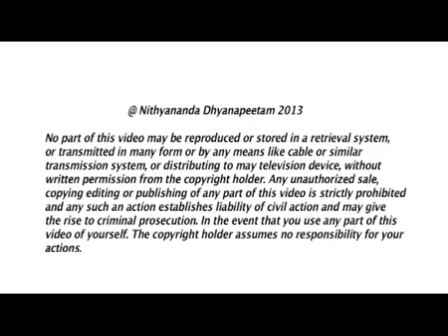ARE YOU AFRAID OF YOUR HIGHEST POSSIBILITY?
In today's morning Satsang, Paramahamsa Nithyananda reveals that believing in the bigger possibility of us will give us the biggest breakthrough! Deep down inside, we fear and resist our own expansion and possibility. This innate fear of our possibility and the self-doubt we carry overpowers our consciousness, causing us to falsely believe our manipulating mind, which tells us that our patterns are more natural and possible for us. The possibilities can flower in us when we complete with the patterns of laziness, tiredness, and the idea of impossibility, allowing Authenticity, Integrity, Responsibility, and Enriching to happen in us.

Today's subject for Nithya Satsangh is: 'CREATION AND COMPLETION'.

Listen.  I will continue to expand on Creation and Completion.  Some of the important truths you need to know - because you are settled, your pattern looks more natural and comfortable, possible for you than your possibility.  Because you are settled, because you are habituated, the pattern looks possible, and your possibility impossible.  The biggest block in the road of your completion and creation is not the smallness of your pattern, but the bigness of your possibility.  I tell you, even after having enlightenment at the age of twelve, it took ten years for my bio-memory to believe that is the ultimate truth.

Please understand, at the age of twelve, I had enlightenment experience.  Always I was attracted to that experience because of the joy I experienced in that state, not because I believed that is the ultimate truth.  Please try to get it.  I was not in love with enlightenment because it is ultimate truth; I was in love with enlightenment because of the joy and bliss that state brought.  It means, it is not a complete, right attitude, because the bigness, please listen, the bigness is the biggest block.

It is not that easy to believe your bigness. Your bio-memory loses power over you, you lose power over you, when you believe your bigness. Believing in your bigness gives you the biggest breakthrough.  Believe in your bigness. I tell you, I will not ask any of my disciples followers to believe in anything, including the miracle powers attributed to me. Listen, I will not ask any of my disciple or follower to believe in anything, including the miracle powers attributed to me, but I will sincerely recommend you believe in the bigger possibility of you. Even if you believe the miraculous powers attributed to me, it will only be a little support for you in your life. But, if you believe the bigger possibility in you, it will revolutionize your whole life.

5:03

Don't try to have enlightenment because of the joy, bliss it gives you. Try to have enlightenment because of the truth it is radiating.  Try to have enlightenment because it is truth, not because it gives you joy. If you think because of the joy you want the enlightenment, you will try to find out the shortcuts; like marijuana. Marijuana is the shortcut found by people who tried to achieve nirvana in a very quick way.

Understand, while on the surface you believe that you are confronted by your patterns and limitations imposed by your patterns, deep down inside you, you actually resist expansion, you resist expansion. Just see, look around the society. Everything is nothing but the resistance to expansion.

(HINDI)

Understand, it is the fear of your possibilities you get into the space of impossible. Your patterns, fears, everything is directed only in one line -- fear of your possibilities. Lack of Integrity is nothing but fear of confrontation. See, the moment I present the truth of Integrity, everyone thinks, 'oh I can do this may be for two day, four day. I may even be able to do these vratas, vows, for one week.' But no one, no one thinks or understands, realizes, why you are afraid of Integrity.

You strongly believe the manipulativeness of your mind has saved you, helped you in many situations, you may need the help of the manipulative mind set-up in your life. I tell you, lion not realizing it is lion, and thinking it is a sheep, is also not that big crime; but lion thinking it may need the help of a fox in its life, it's a very important, and keeping fox as a friend and companion, is the biggest crime.

9:54

Please understand, you thinking your manipulative mental set-up, lack of Integrity, will be of an important use in your life, will help you in some dangers and confrontations and conflicts, and expecting that you may need the help of the manipulative mind and not deciding to declare Integrity in your whole life, itself is nothing but lion believing strongly it may need the help of a fox and keeping it with himself continuously and pampering, 'No, no, please don't go away.  There may be some time I may need your help. You should not leave me and go away. I really want you in my life. You are part of my life.'  Slap the wolf. If needed slap yourself once.